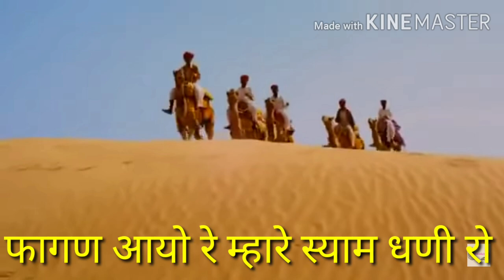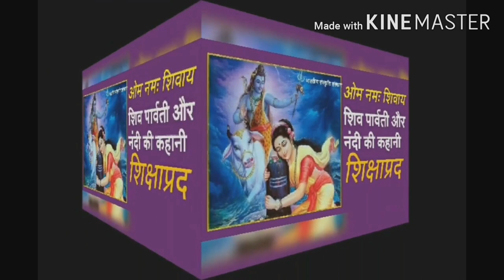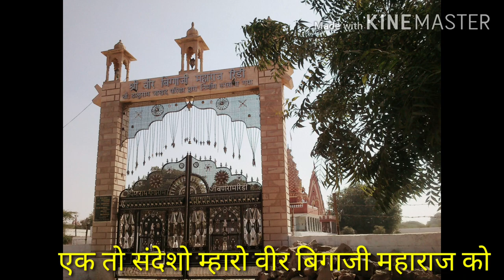फागण आयो रे स्याम भजन FAGAN AAYO RE LATEST SHYAM BHAJAN BY SANJAY BHATERA SALASAR BALAJI BABOSA 🙏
FAGUN AAYO RE LATEST SHYAM BHAJAN BY SANJAY BHATERA  JAI SHRI SHYAM KHATU DHAMAAL SALASAR BALAJI KARNIMATA DESHNOK VEER BIGGAJI MAHARAJ SACHIYA MATA OSSIYAN SUSWANIMATA MORKHANE TOLIYASAR BHAIRUJI BABOSA BHAGWAN CHURU RAMSA PEER KI JAI HO. HAPPY MAHASHIVRATI TO ALL 21 FEBRUARY 2020